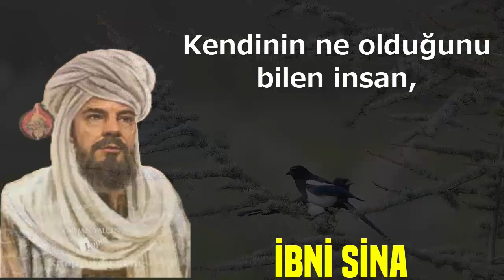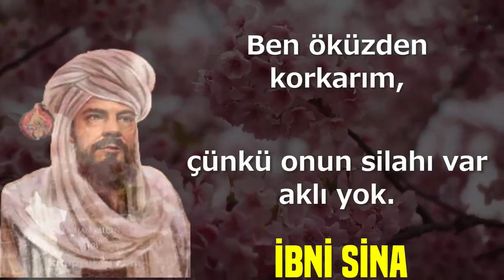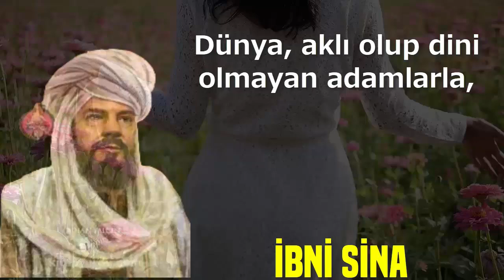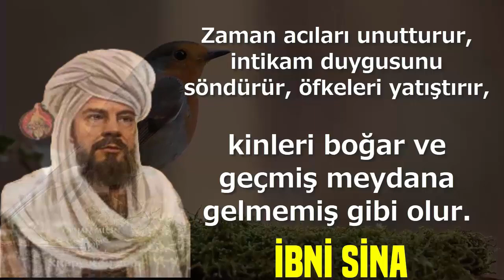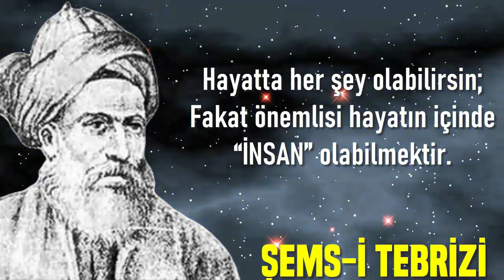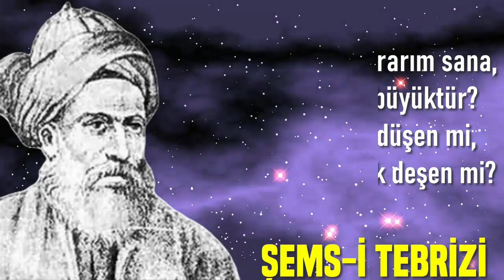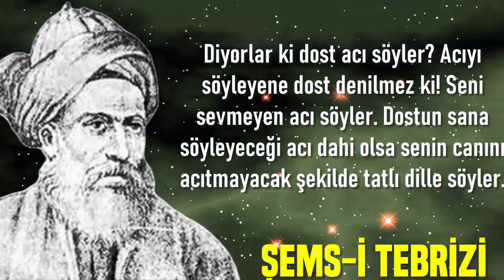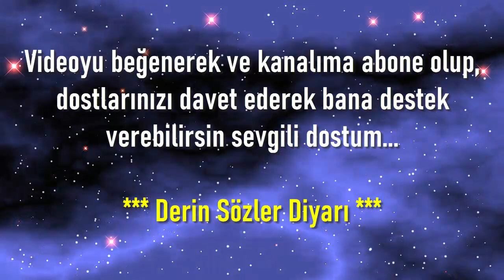İBNİ SİNA VE ŞEMSİ TEBRİZİ'DEN EFSANE SÖZLER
şemsitebrizi ibnisina felsefe İki ünlü tarihi şahsiyet İbni Sina ve Şemsi Tebrizi den hayata dair muhteşem sözler.

KUŞ HATIRALARI ŞİİR NOSTALJİ SİZİ 70'Lİ 80'Lİ 90'LI YILLARA GÖTÜREN BİR ŞİİR

ÜNLÜ DON KİŞOT'UN YAZARI CERVANTES'DEN KEŞKE DAHA ÖNCE DUYSAYDIM DİYECEĞİNİZ SÖZLER

KADINLAR NE İSTER? ÜNLÜ FİLOZOF VE YAZARLARDAN KADINLAR HAKKINDA İPUÇLARI

OĞUZ KAAN TÜRKÜN 33 MADDELİK ANAYASASI VE OĞUZ KAAN'DAN NASİHATLER ORHUN ANITLARI METE HAN

TİBETLİ 16 ÇOCUKLU BİR AİLEDEN OLAN DALAI LAMA'DAN SİZE HUZUR VERECEK TAM 26 BİLGELİK SÖZÜ

SUİKASTE KURBAN GİDEN ŞEMS İ TEBRİZİ'DEN AŞK VE HAYATA DAİR SÜPER SÖZLER

3 BÜYÜK TÜRK BÜYÜĞÜNDEN KULAKLARA KÜPE OLACAK MUTLAK DUYMANIZ GEREKEN ÖĞÜTLER

390 KM'LİK TUZ YÜRÜYÜŞÜ İLE PASİF İSYANIN ATEŞİNİ YAKAN MAHATMA GANDHI'DEN REHBER OLACAK SÖZLER

SADECE 30 DAKİKANIZI AYIRIN VE HAYATINIZA BİR KAPI AÇIN MUTLAKA DUYMANIZ GEREKEN SÖZLER

NE OLURSAN OL YİNE GEL DİYEN MEVLANA'DAN KULAĞINIZA KÜPE OLACAK YAŞAM DERSLERİ

MARK TWAIN CHARLES BUKOWSKI VE GOETHE ÜÇ DEV YAZARDAN YAŞLANMADAN ÖNCE DUYMANIZ GEREKEN SÖZLER

ALİYA İZZETBEGOVİÇ MALCOLM X ÖMÜRLERİ MÜCADELEYLE GEÇMİŞ 2 BÜYÜK İNSANDAN DERİN SÖZLER

MALCOLM X'İN HAFIZALARA KAZINAN BİLGELİK SÖZLERİ UYUYANLARI UYANDIRMAYA BİR UYANIK YETER

ALEXANDRE DUMAS ÜÇ SİLAHŞÖRLERİN YAZARINDAN AŞK HAYAT ÖLÜM YAŞAM ÜZERİNE ALINTILAR

FARABİ EDDİ ANTER MARCUS AURELIUS VE DİĞERLERİ TÜM HAYATINI İÇİNDEKİ HER BİR KİŞİYİ İÇİNDEKİ HER YER

IMMANUEL KANT ERNESTE CHE GUEVARA CARL GUSTOV UFKUNUZA BİR PENCERE AÇACAK SÖZLER

İBNİ ARABİ İBNİ HALDUN ŞADİ ŞİRAZİ 3 BÜYÜK İSLAM ALİMİNDEN HAYATINIZI DEĞİŞTİRECEK SÖZLER